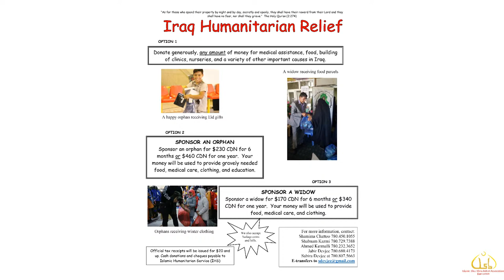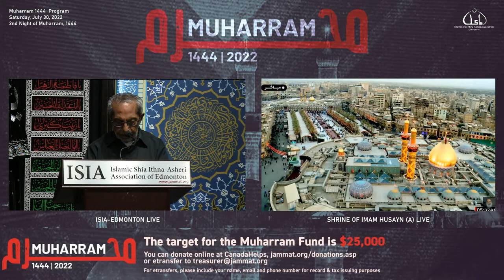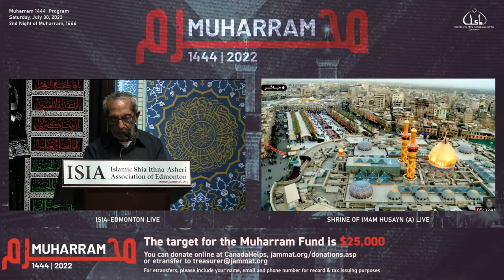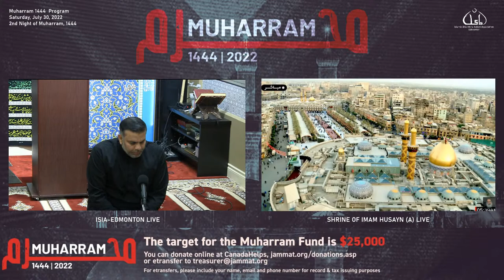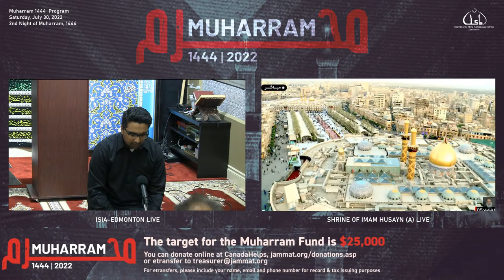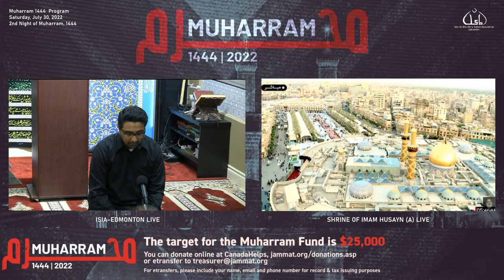2nd Night of Muharram 1444 by Shaykh Mohammad AlKazemi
Muharram 1444: Ignorance is not Bliss (The Obligation to Learn) by Shaykh Mohammad AlKazemi

Muharram Fund
The target for the Muharram Fund is $25,000

For etransfers, please include your name, email and phone number for record and tax issuing purposes